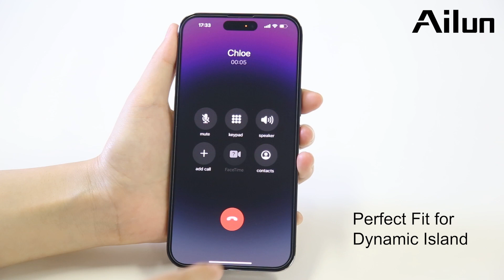[Ailun] How to install phone case + screen protector on iPhone 14 Pro Max ,Dynamic Island Compatible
Amazon Purchase Link:
iPhone 14 Pro Max

Specially designed for iPhone 14 Pro Max 2022 6.7 Inch, precise cut-out holes allow all the functional ports easily accessible, complete with polished TPU edge for smooth and secure gripping.

Follow Ailun Official accounts to get the first-hand promotions,giveaways and more other events.